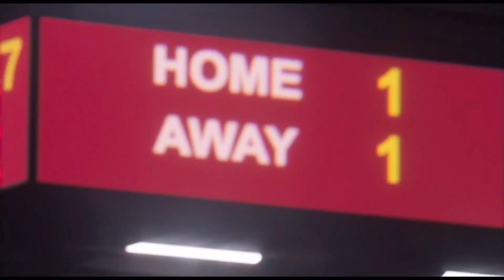EA Sports FC 25 Official Reveal Trailer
EA has given football fans a look at the next iteration of the highly popular EA Sports FC franchise and the game is set to launch on 27th September worldwide. EA Sports FC 25 is also coming to the Nintendo Switch, though it’s unclear at present if it will have the same features as the other versions. No doubt we will hear more about the Nintendo Switch version closer to launch.